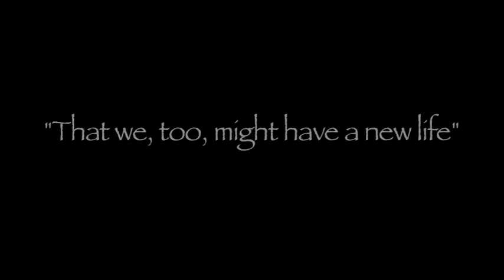CCC Baptism 001 desktop